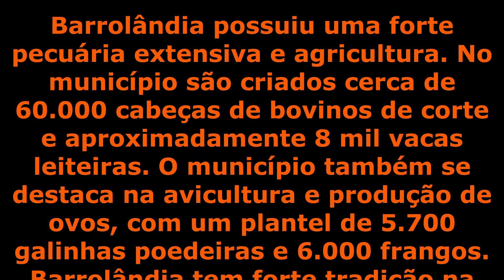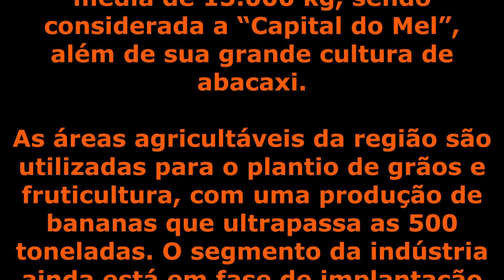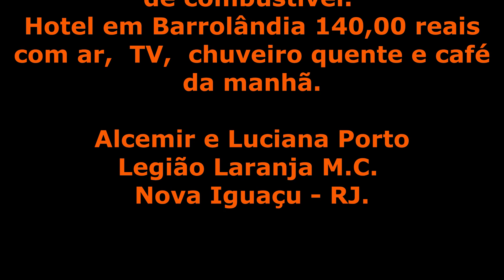PARTE 25 - RETORNANDO PARA CASA, TRECHO DE JACUNDÁ - PA A BARROLÂNDIA - TO.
APOIO: HELENADETROIA.ROCK. - RIVERSIDE JACK - LEGIÃO LARANJA. - INTERCEPTOR V8 - CERVEJA ARTEIRA - MOTOR ROCK V8 - THUNDEROCK.
"CONTATO PARA VÍDEOS, COBERTURAS, FOTOS, TRANSMISSÃO AO VIVO E DIVULGAÇÃO DE EVENTOS, HOTEIS, POUSADAS, RESTAURANTES".
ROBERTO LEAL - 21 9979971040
veja nossos